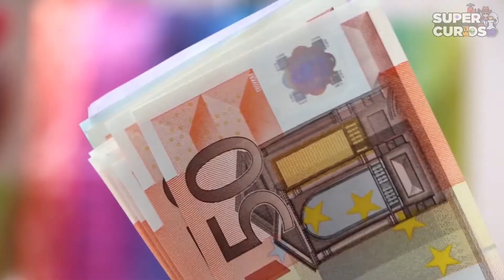Menina Falta a Escola Para ir no Funeral da Mãe, A Escola Fez algo Imperdoável